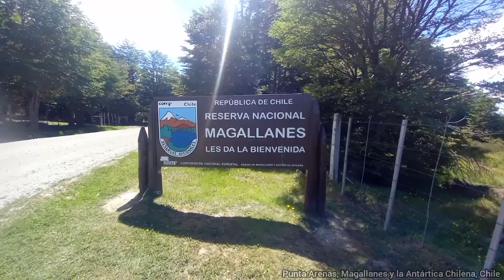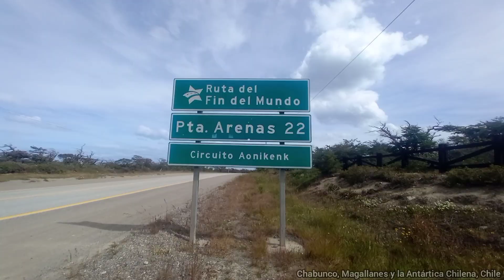Punta Arenas 🇨🇱 Magallanes 🟡🔵